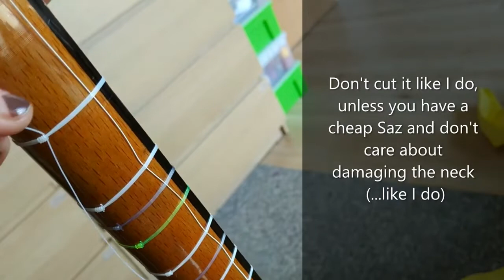How to tie new frets on a Saz / Bağlama (English)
PLEASE pause, slow down or rewind the video if it is too fast.
NO AUDIO. I tried, I failed. So I left it silent.
This video shows how to make a new fret (perde) on a Turkish Saz instrument. It concentrates on the knot process only and does not show preparation (removing strings & frets etc) and finishing (tuning, stringing etc).

Material needed:
- Monofilament/Nanofilament fishing line in 0.35mm, cut to 1m pieces.
- At least one package of new strings
- Cutting devices like scissors and scalpel
- one old bass string as a spacer. Or an item of similar thickness like a syringe, piece of wire, knitting needle...
- lots of time and patience

The video starts with a close-up view, and then shows the process again in full view. It also contains some photos of the fretboard and knots for reference.

The process is broken down into 3 steps:
- Wrapping the loops around the neck
- Tying a knot behind those loops
- Wrapping them loops to secure and tighten the whole construction

This process might also work for other DIY-made instrument fretboards.

0:01 Preparation & Material
0:26 Wrapping the loops
1:24 Knotting behind the loops
3:04 Binding around the loops
6:58 Knot schematic reference
7:04 Binding schematic reference
7:09 Sideview position & Tipps and Tricks
10:44 Fretboard reference photo